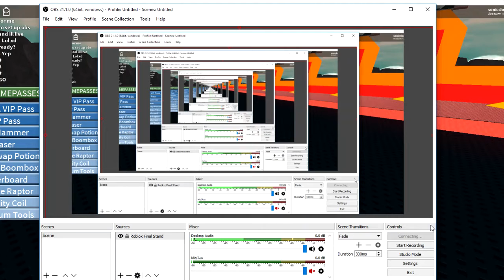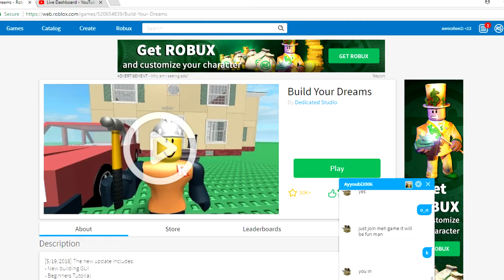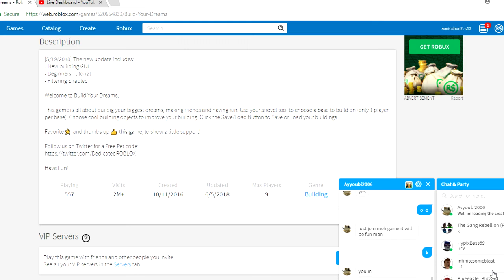Roblox Build your dreams Link in description